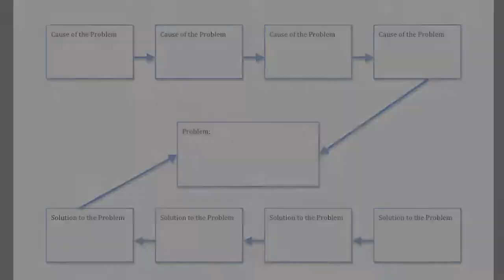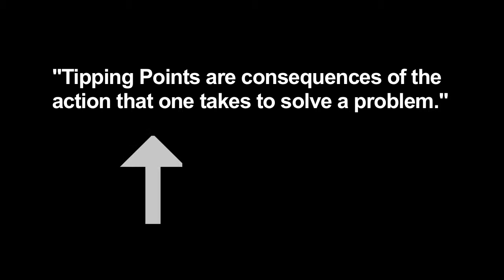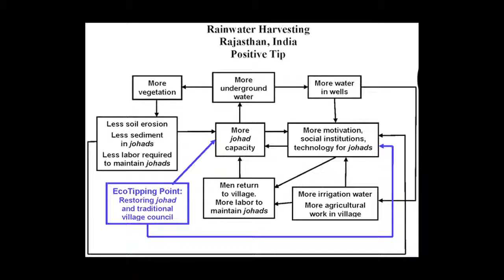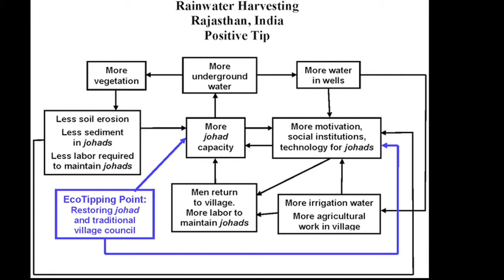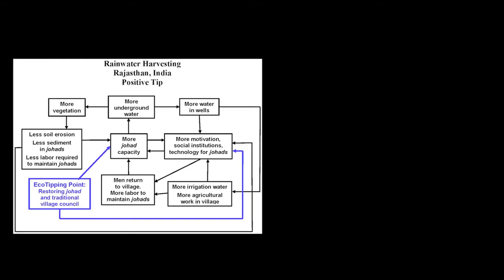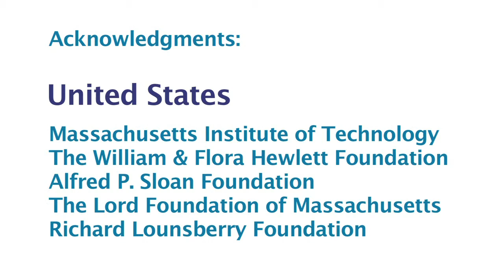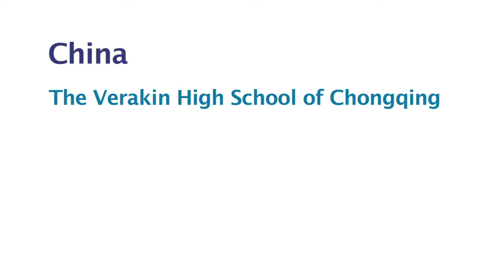Ecological Tipping Points: When Is Late Too Late?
The major goal of this lesson is to provide students with some of the tools they will need to analyze and solve the many complex problems they will face during their lifetimes. In the lesson, students learn to use Flow Charts and Feedback Diagrams to analyze a very complex problem of ecological sustainability. The lesson looks at a specific case study—from my home town in the Philippines—of the Live Reef Fish Trade now threatening survival of the Coral Reef Triangle of Southeast Asia. Live reef fish have long been traded around Southeast Asia as a luxury food item, but in recent decades trade in fish captured on coral reefs has expanded rapidly. Although the trade has provided communities with additional income, these benefits are unsustainable and have come at considerable cost to the environment. This lesson begins by having students analyze a familiar or personal problem, using Flow Charts and Feedback Diagrams, and then moves on to the application of those tools to a complex environmental problem. The lesson could be completed in a 50-minute class session, but using it over two class sessions would be preferable. Everything needed for the lesson is downloadable from the BLOSSOMS website, including blank Flow Charts and Feedback Diagrams, as well as articles on the Philippines case study from the World Wildlife Fund and the United States Agency for International Development.